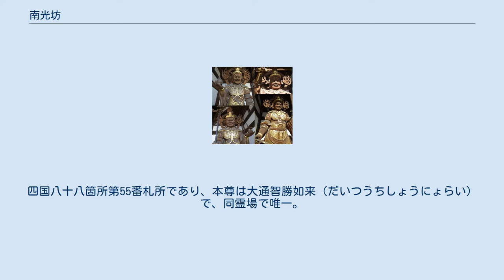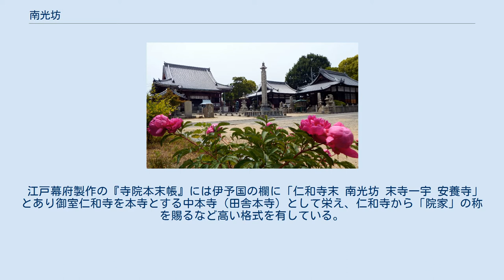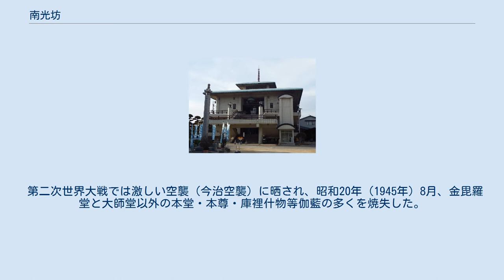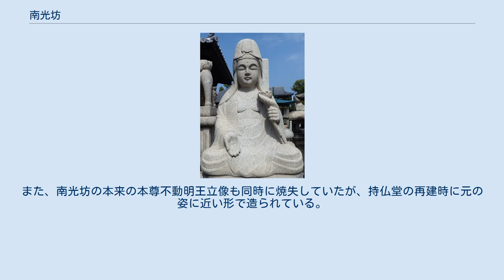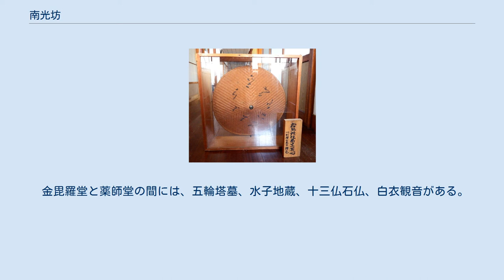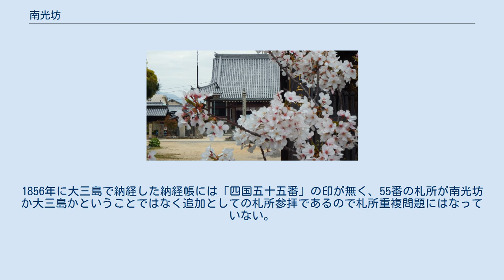南光坊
日本総鎮守三島地御前 南光坊（なんこうぼう）は、愛媛県今治市別宮町にある真言宗御室派の寺院。
四国八十八箇所第55番札所であり、本尊は大通智勝如来（だいつうちしょうにょらい）で、同霊場で唯一。
 本尊ご真言：『おん　あびらうんけん　ばざら だどばん （なむ　だいつうちしょうぶつ）』 ご詠歌：このところ三島に夢のさめぬれば　別宮（べつぐう）とても同じ垂迹（すいじゃく） 推古天皇御代2年（594年）勅により、大三島東海岸側に大山積神社（明治初年以降は大山祇神社と改名）の元となる遠土宮（おんどのみや）が祀られる。
 のち国司越智玉澄は、大宝元年（701年）大三島の西海岸側に大きな社殿を造営し遷座しようと始めるが、社殿が完成し遷座の儀が行われ大山積神社が完成したのは養老3年（719年）である。
また、海を渡るため風雨の時祭祀が欠けることを憂い、文武天皇の勅を奉じて大宝3年（703年）大山積神を当地（伊予国越智郡日吉村）に勧請し社殿を造営し始め、同時に、本宮の大山積神社の法楽所として大三島に24坊を建立、その1つが南光坊である。
当地の宮は、本宮より早い和銅5年（712年）に完成し、「日本総鎮守三島の地御前」として奉祀され別宮と称した。
その後、正治年間（1199年 - 1201年）大三島の24の僧坊のうち、南光坊を含む8坊（中之坊・大善坊・乗蔵坊・通蔵坊・宝蔵坊・西光坊・円光坊・南光坊）が別宮の別当寺大積山光明寺の塔頭として移された。
 弘法大師（空海）は弘仁年間（810年 - 824年）四国巡錫の時、別宮に参拝して坊で御法楽をあげられたとされる。
 天正年間（1573年 - 1592年）に伊予の全土を襲った長宗我部元親の四国平定の際、その軍勢により八坊すべて焼き払われることとなった。
 慶長5年（1600年）藤堂高虎が今治藩主に任ぜられると八坊のうち南光坊のみを再興。
今治藩の祈祷所に定め祭典料を賜わせられ、薬師堂を再建した。
また、四国八十八箇所の札所となっていた別宮の別当寺として納経を行い「日本總鎮守　大山積大明神　別當南光坊」と記帳するようになっていた。
 江戸時代には今治藩主久松家からも尊信を受け祈祷所として定め別当職を持続し、広大な寺域を誇った。
 文化年間（1804年 - 1818年）戊辰の年、讃岐の金毘羅大権現を勧請し金毘羅堂が造られる。
 江戸幕府製作の『寺院本末帳』には伊予国の欄に「仁和寺末 南光坊 末寺一宇 安養寺」とあり御室仁和寺を本寺とする中本寺（田舎本寺）として栄え、仁和寺から「院家」の称を賜るなど高い格式を有している。
 明治初頭、神仏分離令にしたがう形で、大山積神の本地仏として別宮の本殿に奉安してあった本地大通智勝如来（だいつうちしょうにょらい）および二脇士と十六王子が南光坊の薬師堂に移され、55番札所の本尊は、大山積神（大山積大明神）から大通智勝如来となり、当寺は別宮から札所を受け継ぎ分離独立した。
また、本式は遍路なれば大三島へ渡るとされていたが、四国八十八ヶ所の札所は全て寺院のみとなったので四国八十八ヶ所巡拝として大三島に渡る遍路はいなくなった。
なお、大三島の本宮の本地大通智勝如来は東円坊に移され現存しているのでそちらへの参拝はできる。
 明治27年（1894年）頃山号を「大積山」から「別宮山」と改称している。
 大正5年（1916年）には時の住職・天野快道和尚により現存の大師堂が建造される。
長州大工の建築技術が結集した建造物で、その文化的評価は高い。
 第二次世界大戦では激しい空襲（今治空襲）に晒され、昭和20年（1945年）8月、金毘羅堂と大師堂以外の本堂・本尊・庫裡什物等伽藍の多くを焼失した。
 昭和53年（1978年）、かつて当寺住職だった天野快道大僧正が京都醍醐寺の座主に就いていた縁もあり、真言宗御室派から真言宗醍醐派に転派し、総本山醍醐寺の末寺となった。
 戦後の復興は難渋したが昭和56年（1981年）11月本堂再建。
平成3年（1991年）薬師堂再建、平成10年（1998年）山門鐘楼堂完成、平成14年（2002年）四天王像を安置した。
平成22年（2010年）大師堂を改修。
 平成25年（2013年）真言宗醍醐派から離脱。
同年11月25日、歴史上長く密接な本末関係を有していた仁和寺を総本山とする真言宗御室派に再び加入し、その末寺に復した。
 空襲により本堂と共に焼失した後、本堂再建時に以前の約2倍の大きさで造られた本尊大...